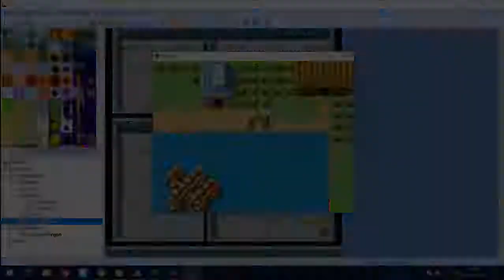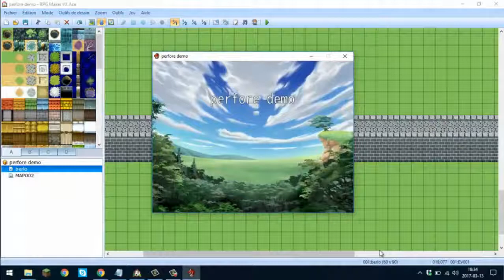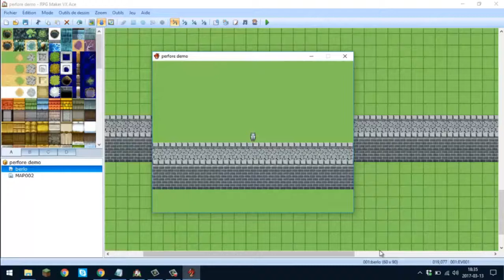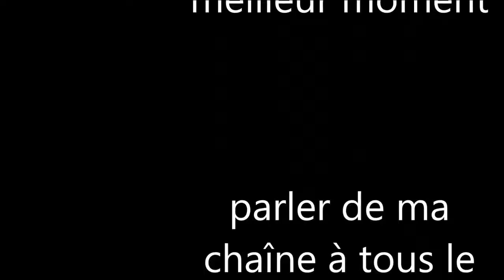meilleur moment février, mars vidéo 6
les meilleur moment du moi de février et de mars.